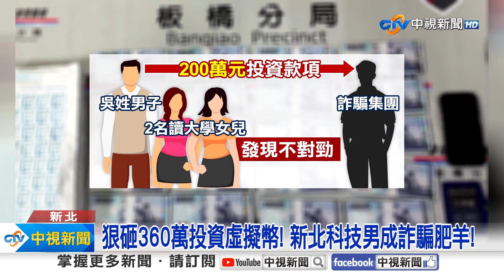狠砸360萬投資虛擬幣! 新北科技男成詐騙肥羊!│中視新聞 20231015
新北板橋，一名在科技公司上班的吳姓男子，加入LINE投資群組，付了360萬元投資虛擬貨幣，當吳姓男子準備再交付200萬元，2名女兒發現不對勁，懷疑對方是詐騙集團，報警求助，警方派人埋伏，果然逮到收水手及車手。